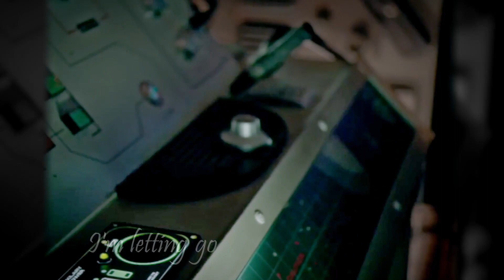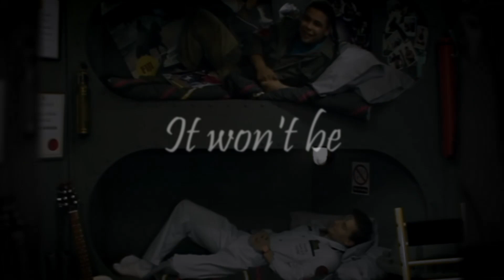✰ мα∂є σƒ ✰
'Parabelle: Made Of'
Wanted to try and make a slower, more emotional Rimmer/Lister video. Still trying to get used to the media, but I love these boys so much, I'll keep trying xD

Art by the amazing @tinswag on Tumblr! Go check him out for more wonderful shipping content for the boys from the dwarf :D